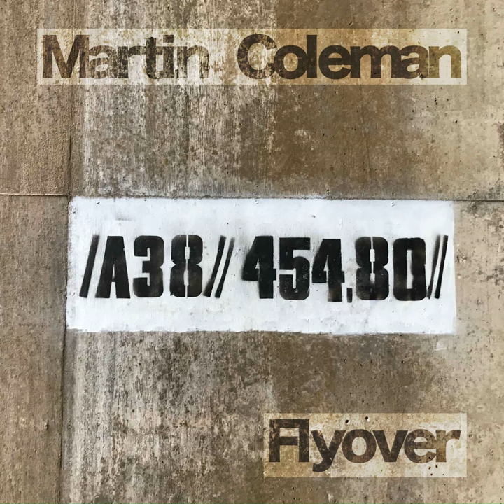Invite to Autumn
Invite to Autumn · Martin Coleman

Flyover

Producer: Martin Coleman
Composer: Martin Coleman